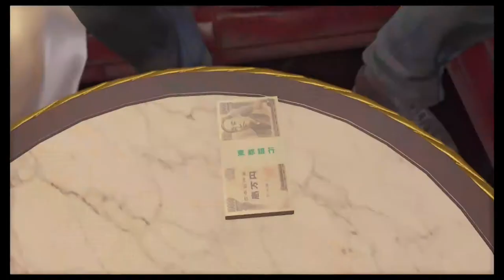Yakuza: Like A Dragon // Part 2 // young master